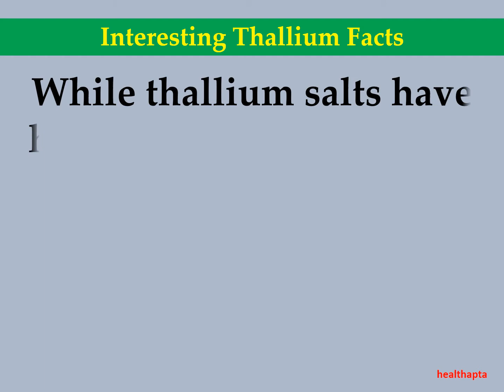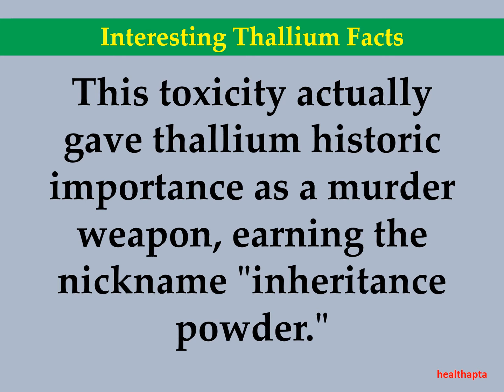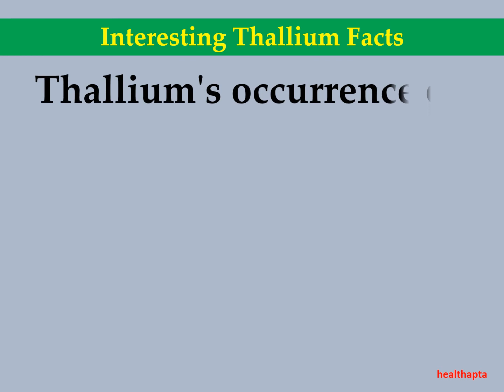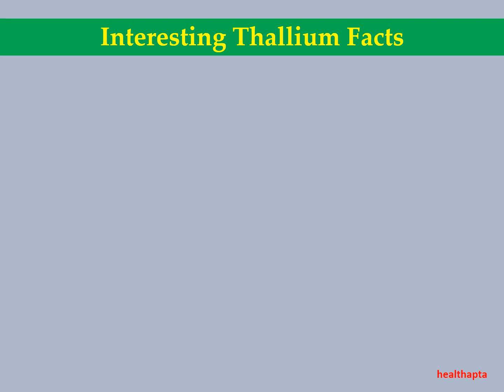Interesting Thallium Facts